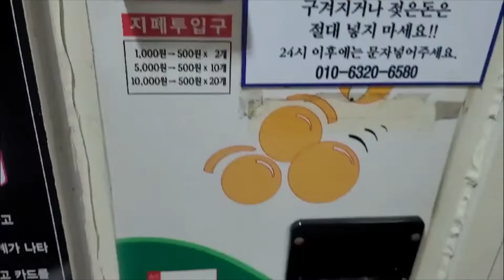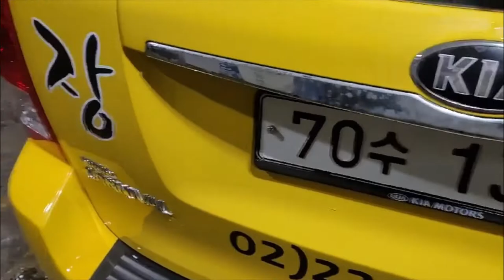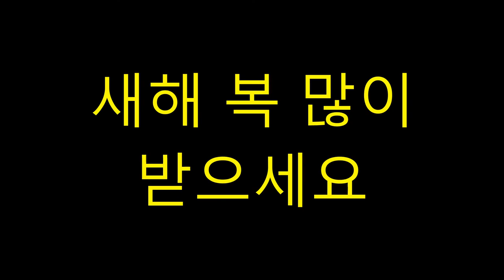설연휴 맞이하여 태권도차 세차 하기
태권도차 세차 하기